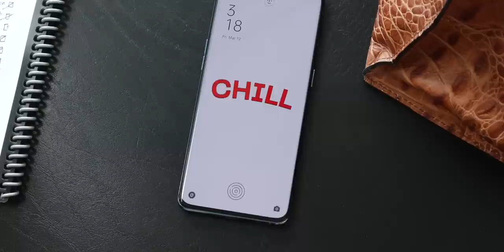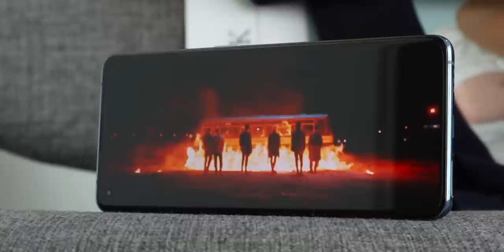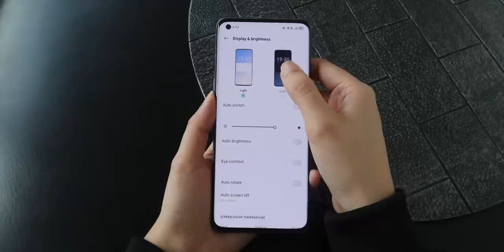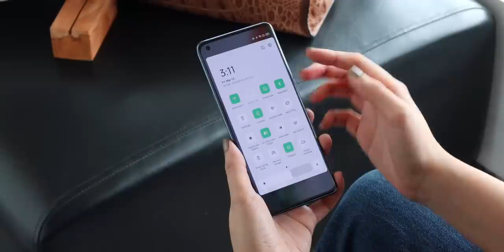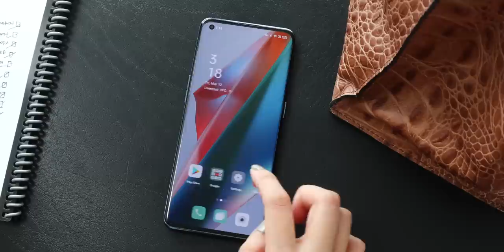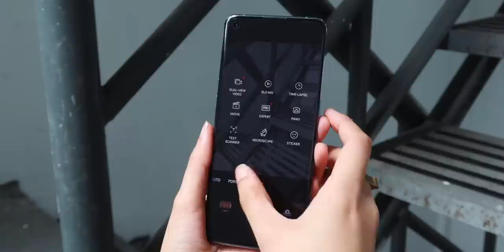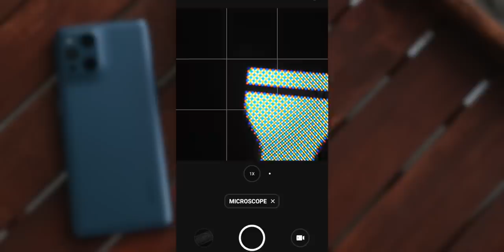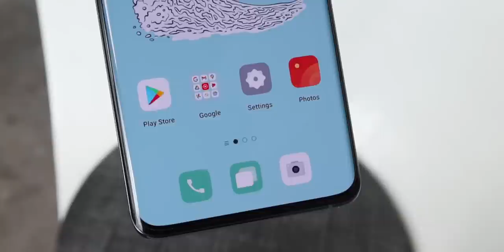OPPO Find X3 Pro Review: Insane Microscope Camera 😲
Everything you need to know about the OPPO Find X3 Pro 5G!

CHAPTERS:
Intro - 00:00
Design and Construction - 00:36
Display and Media - 02:29
Software: OS, UI, and Apps - 05:32
Hardware: Performance and Benchmarks - 07:36
Connectivity and Battery Life - 08:44
Cameras - 09:45
Price-Conclusion - 13:29